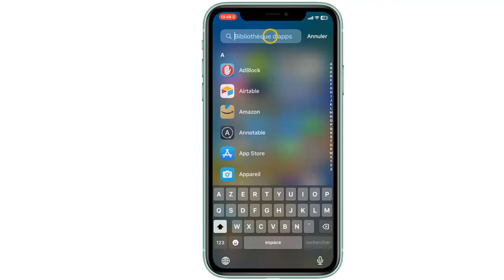Comment remettre une application sur l'écran d'accueil iPhone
Ce Tuto est destiné aux gens qui veulent apprendre comment remettre une application sur l'écran d'accueil iPhone et y faire leurs premiers pas sur le sujet

Nous sommes peu nombreux à ne pas vouloir garder les applications que nous avons téléchargées sur l'écran d'accueil. Je veux dire que c'est vraiment ennuyeux de devoir constamment les chercher dans différentes pages. Alors comment mettre une application sur l'écran d'accueil iPhone ? Comment déplacer une application sur l'écran d'accueil iPhone ?

Alors, les amis vous êtes pressées pour savoir comment remettre une application sur l'écran d'accueil

Mettre une application sur l'écran d'accueil iPhone
Pour remettre une application sur l'écran d'accueil, localisez l'application que vous souhaitez remettre dans la biblio des apps de votre iPhone et maintenez votre doigt dessus. Les applications commencent à s'animer. Faites glisser l'application vers le bord droit de l'écran pour accéder à l'écran d'accueil.

Remettre une application sur l'écran d'accueil iPhone
Ces instructions vous expliquent comment déplacer une application sur l'écran d'accueil iPhone pas à pas
1- Accédez à la bibliothèque d'applications
2- Touchez la barre de recherche pour apparaître le clavier
3- Saisissez le nom d'application que vous voulez remettre sur l'écran d'accueil
4- Appuyez et maintenez votre doigt sur l'application
5- Faites glisser l'application vers l'écran d'accueil
6- Touchez 'OK'

Alors savez vous comment mettre une application sur l'écran d'accueil iPhone, C'est tellement facile que vous l'avez imaginé. N'est-ce pas ?

J'espère que ce Tuto était très utile pour vous et que vous avez appris Comment remettre une appli sur ecran d'accueil iPhone

Si vous avez des questions sur le sujet 'comment déplacer une application sur l'écran d'accueil iPhone', n'hésitez pas à les poster sur les Commentaires

N'hésitez pas à partager cette vidéo avec vos proches et vos amis pour leur expliquer comment mettre une application sur l'écran d'accueil iPad

Tuto : comment remettre une application sur l'écran d'accueil iPhone

Catégorie : comment remettre une application sur l'écran d'accueil

Voir aussi :